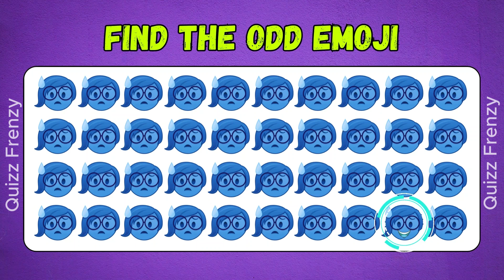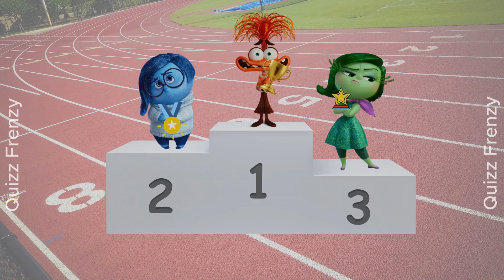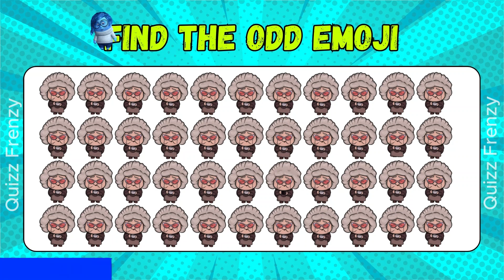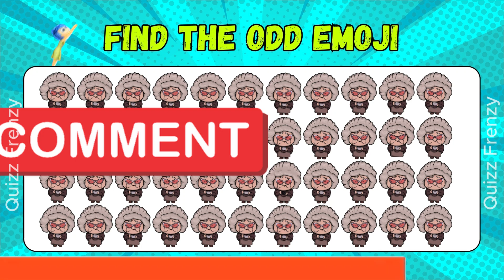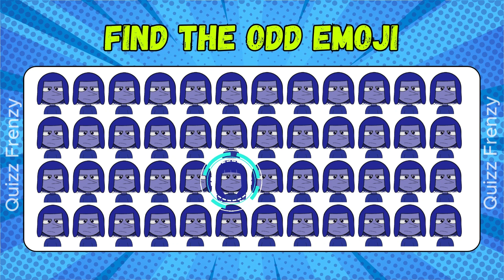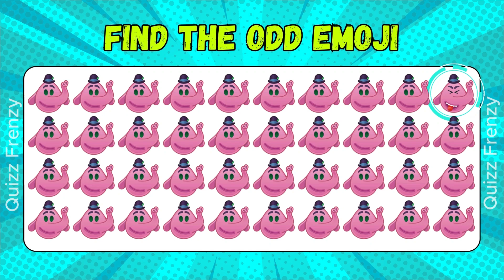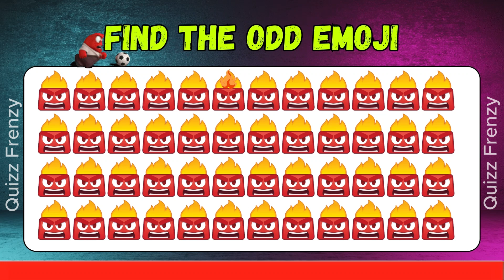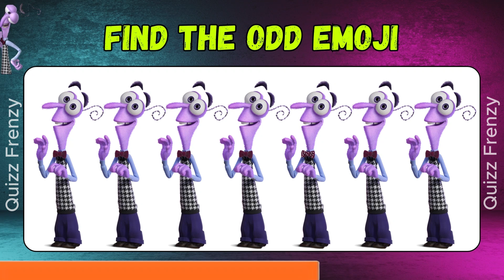Find the odd EMOJI Out | Special Edition INSIDE OUT 2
00:00 - Find the odd EMOJI Out | Special Edition INSIDE OUT 2
03:00 - SUBSCRIBE
05:00 - QUIZ EMOJI
07:00 - LIKE

Let's go!